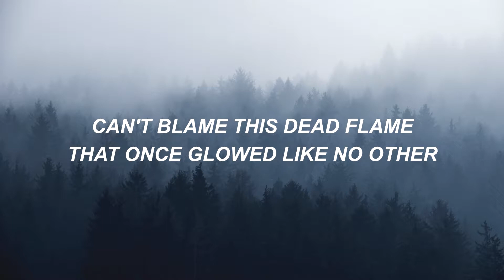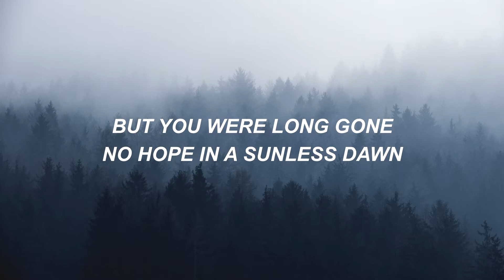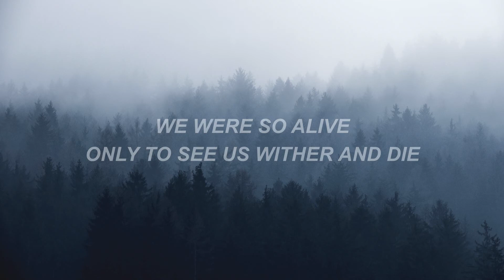Coffins || MisterWives Lyrics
Song: Coffins
Artist: MisterWives
Album: Our Own House

WOWOWOOW,, IS THIS REALLY HAPPENING?? I UPLOADED?? ANOTHER?? VIDEO? ITS BEEN,, HOW LONG?? 3 WEEKS?

THIS MUST BE A MIRACLE!!1!

I'm sorry y'all had to wait so long :cc i really am a true failure :'))) bUT AT LEAST I UPLOADED A VIDEO THIS WEEK SOO :DDDDDD